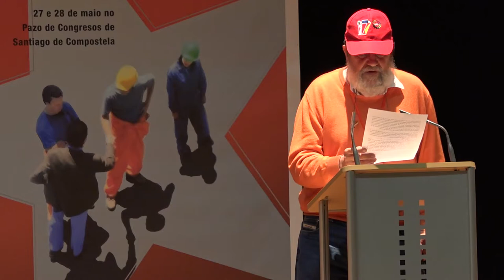Saúdo da FSM - Quim Boix - VII Congreso da CIG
Saúdo da FSM - Quim Boix (secretario xeral da UIS dos Xubilados) - VII Congreso da CIG